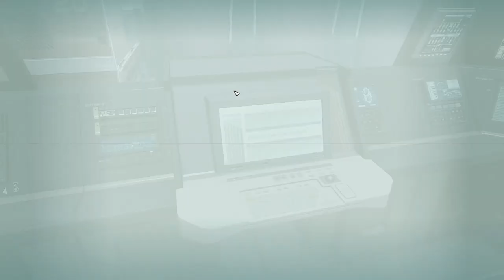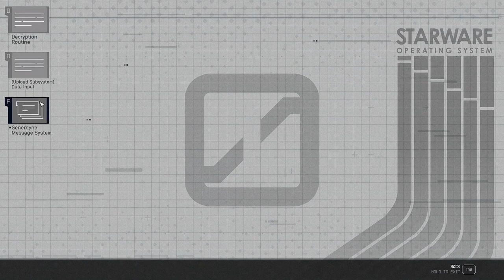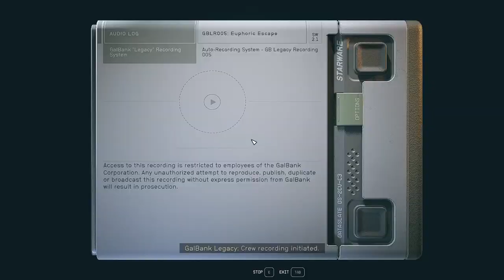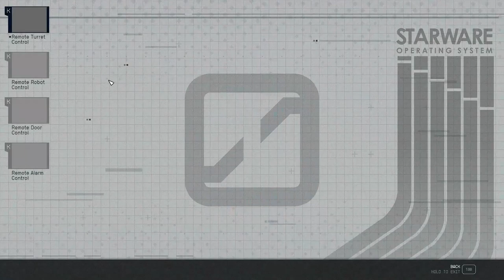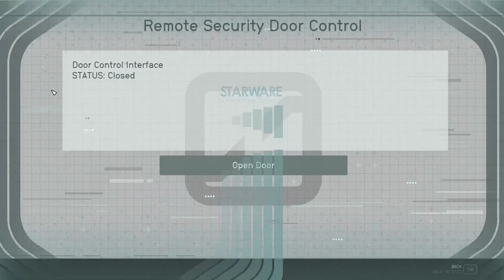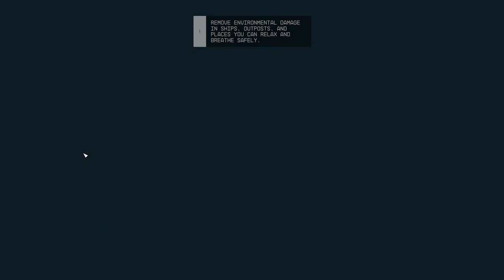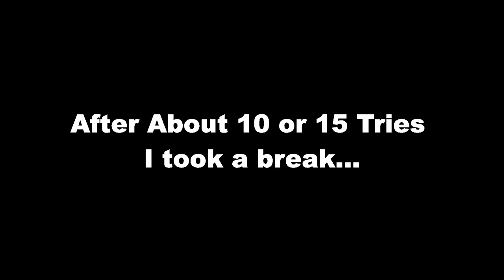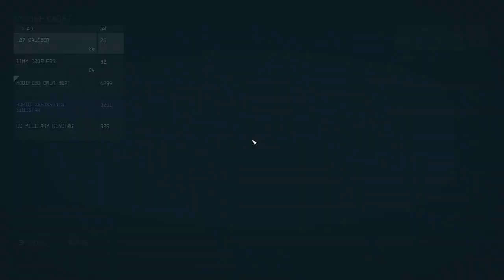This Was A Lot Harder Than I Expected... | STARFIELD | Playthrough # 12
It is FINALLY time to get Kryx's Legacy!

But Sysdef is mustering strength in a system close to the Key so I have only a small amount of time to act...

Note:
My ship was A-Class. Yes, I was a noob at ship building but I could have done better.

I upload three times a week (Monday, Wednesday And Friday) at around 5pm EST!